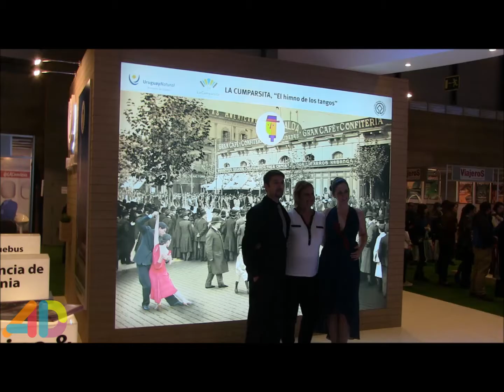Uruguay en Fitur 2017